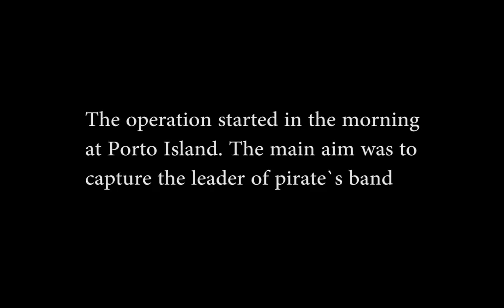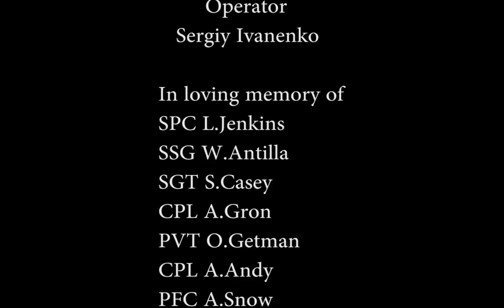[3rd AD] Operation "Black Water"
Operation "Black Water" was set in Porto. The main aim was to capture pirate`s leader, but something went wrong.